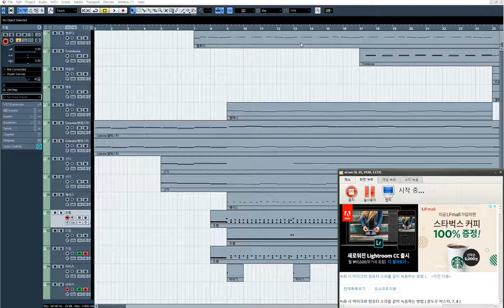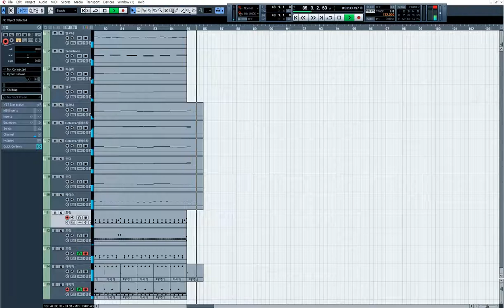[청음, 리메이크] Epic Sax Guy